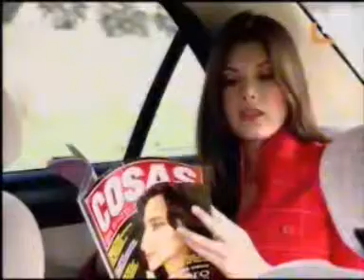Besos Robados- White flag... or not